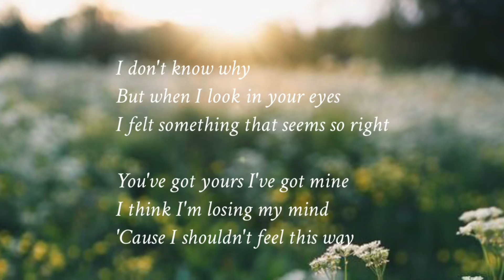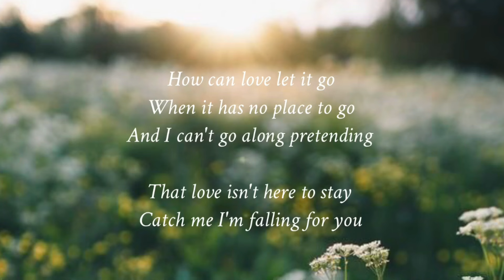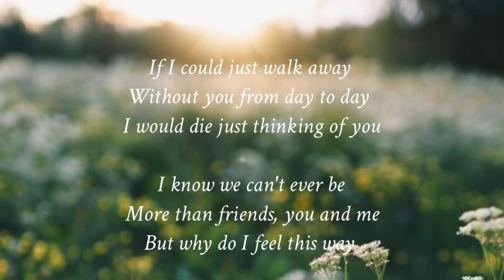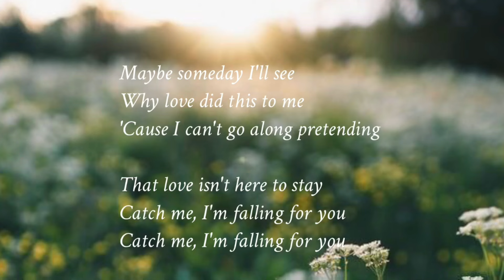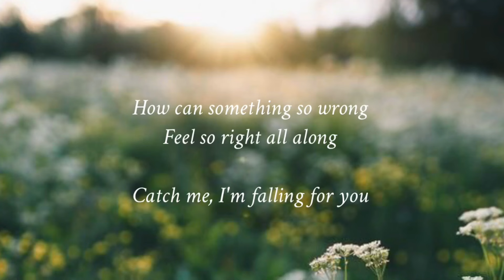catch me I’m falling/toni gonzaga/lyrics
Source: LyricFind
Songwriters: Christian Martinez